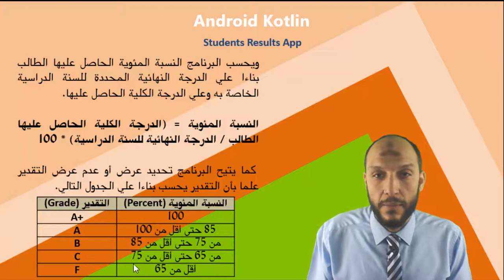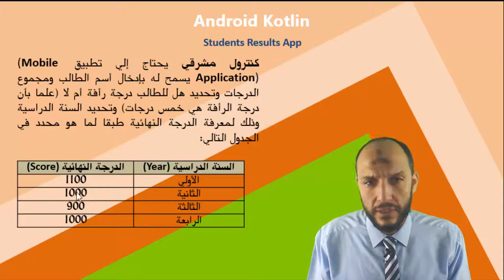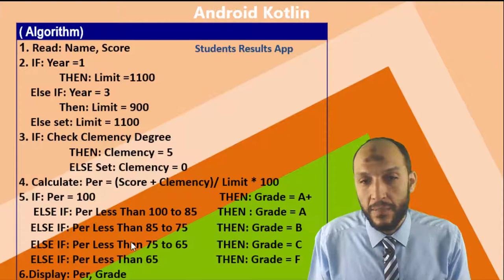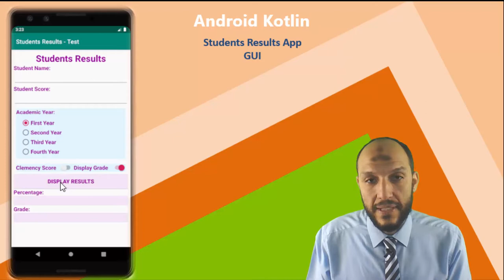15 Android Kotlin Students Results App problem, algorithm, GUI prototype